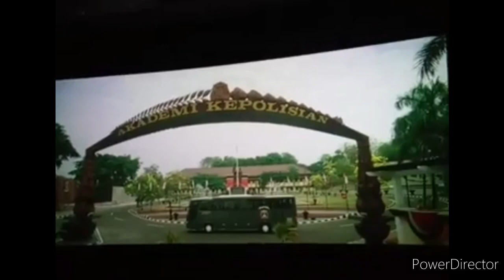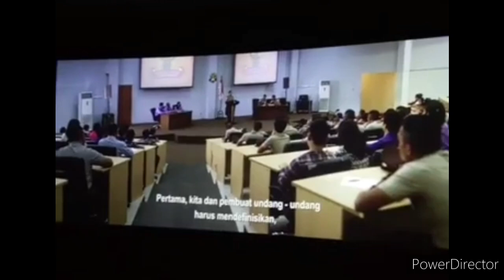Pohon terkenal direkam dari bioskop buruan tonton sebelum dhapus full movie